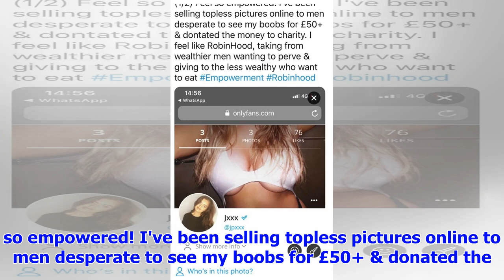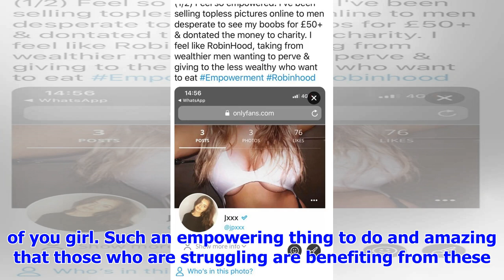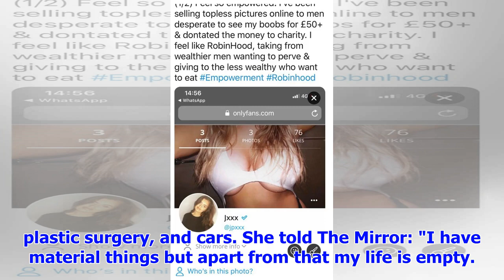Jane Park Is Selling Pictures Of Her Boobs To Raise Money For Charity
Jane Park, the woman who shot to fame when she won the EuroMillions jackpot at just 17 years old, ha...